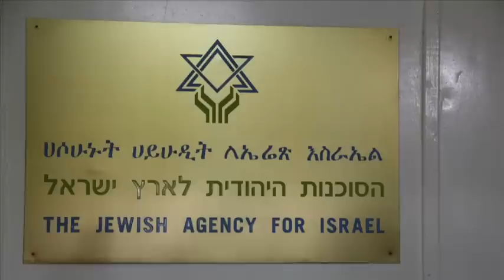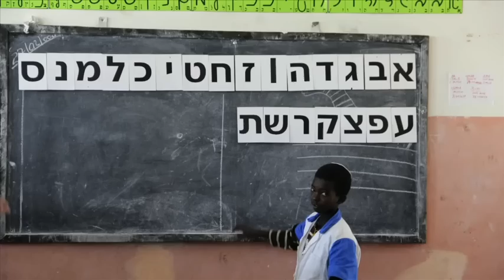Ethiopian Exile Ending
The coming year will witness the closing of a chapter in Ethiopia and the last of the Falash Mura will come to Israel. They will be absorbed at the Ibim Village -- the absorption center near Sderot. The huts and booths in which they have been living in recent years will be dismantled and if they want to see booths -- they will have to build them. But this time -- near the homes they will be given in Ibim.